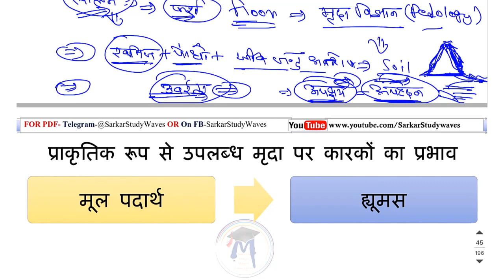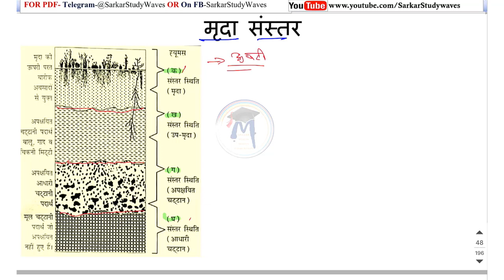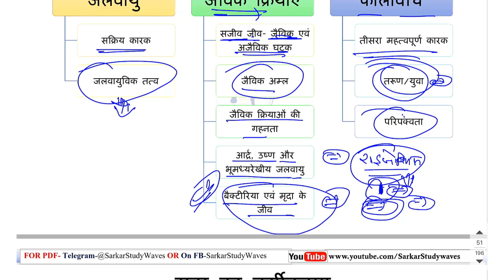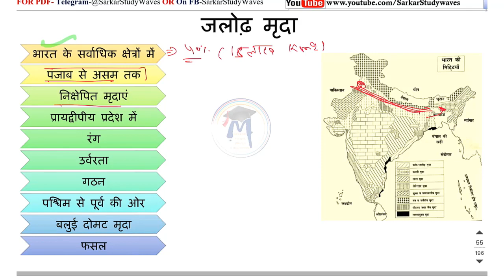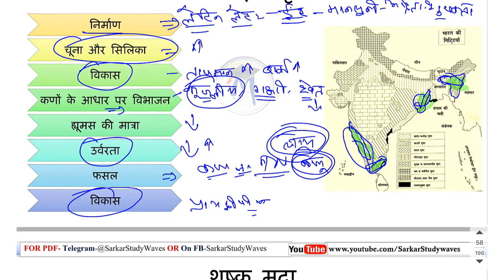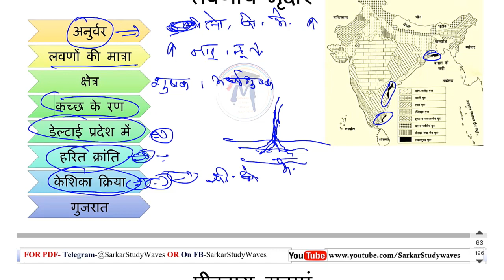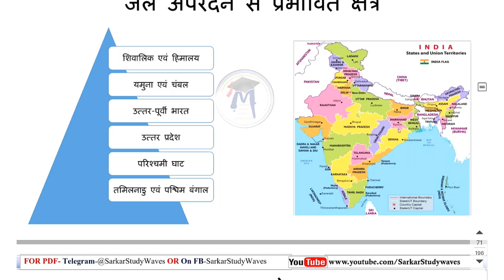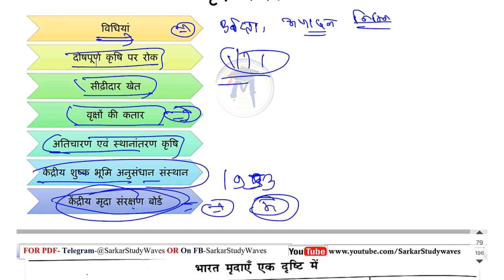7.MPPSC-2020-Paper-1(B)Unit-2-भारत का भूगोल-भारत की मृदाएं/मिट्टियां By Arvind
UNIT-2
प्रमुख भौतिक लक्षण- पर्वत, पठार, मैदान, नदियां, झीलें एवं हिमनद, भारत के भू आकृतिक प्रदेश
जलवायु- मानसून की उत्‍पत्ति, एल नीनों, जलवायु एवं ऋतुएं, वर्षा का वितरण एवं जलवायु प्रदेश
प्राकृतिक संसाधन प्रकार एवं उपयोग- जल, वन, मृदा, शैल एवं खनिज
जनसंख्‍या- वृद्धि वितरण घनत्‍व, लिंगानुपात, साक्षरता, प्रवास, ग्रामीण एवं नगरीय जनसंख्‍या
खाद्य प्रसंस्‍करण एवं संबंधित उद्योग-संभावनाएं एवं महत्‍व, उद्योगों का स्‍थायीकरण, उद्योगों की पूर्ववर्ती एवं अग्रवर्ती आवश्‍यकताएं, मांग-पूर्ति श्रृंखला प्रबंधन

प्राकृतिक रूप से उपलब्‍ध मृदा पर कारकों का प्रभाव
मूल पदार्थ
ह्यूमस

मृदा गठन
कोलॉइडल मृत्तिका
बजरी
रेत
गाद
चीका
पंक

मृदा संरचना
मृदा की अम्‍लीयता
मृदा वायु
मृदा जल
मृदा परिच्‍छेदिका

मृदा संस्‍तर

मृदा निर्माण की प्रक्रियाएं
निर्माण
निर्भर
कारक
 मूल पदार्थ
 स्‍थलाकृतिक
 जलवायु
 जैविक क्रियाएं
 कालावधि

मृदा का वर्गीकरण

मृदा के प्रकार
जलोढ़
काली
लाल व पीली
लैटेराइट
शुष्‍क और मरूस्‍थलीय
लवणीय व क्षारीय
पीट एवं दलदली
पर्वतीय

मृदा अपरदन
मृदा अपरदन के कारक
जल अपरदन
अवनालिका अपरदन
जल अपरदन से प्रभावित क्षेत्र
मृदा अपरदन के कारण
मृदा अपरदन के प्रभाव
मृदा अपरदन को रोकने के उपाय
जल जमाव
लवणीयता एवं क्षारीयता
मरूस्‍थलीकरण
मृदा संरक्षण

• इतिहास+ भूगोल
• षष्‍ठ प्रश्‍नपत्र
धन्‍यवाद!